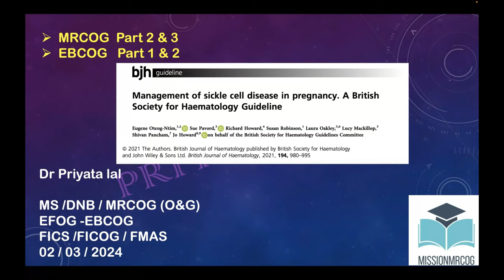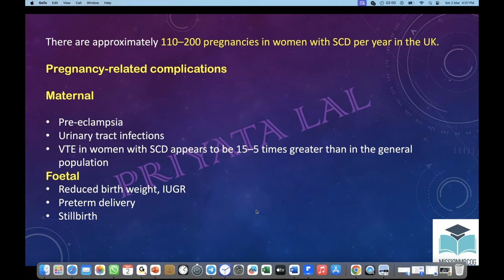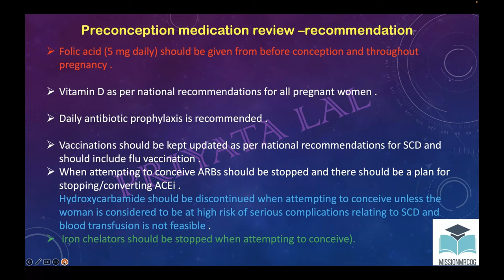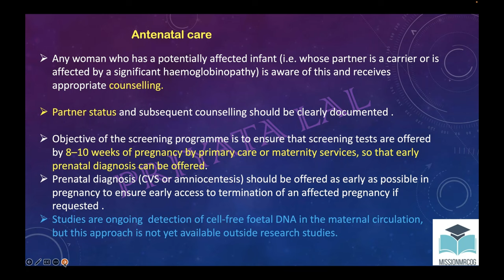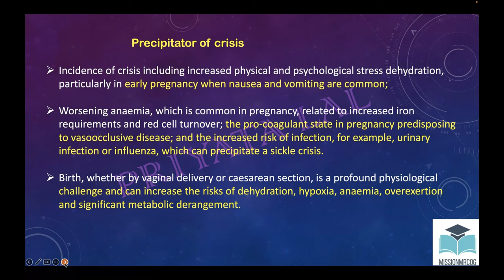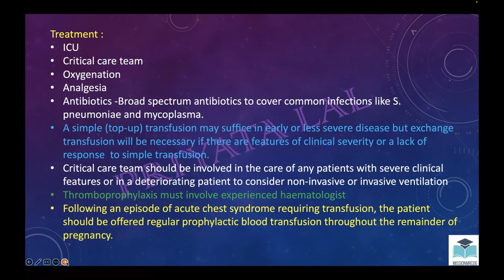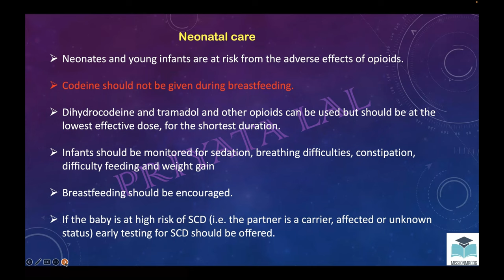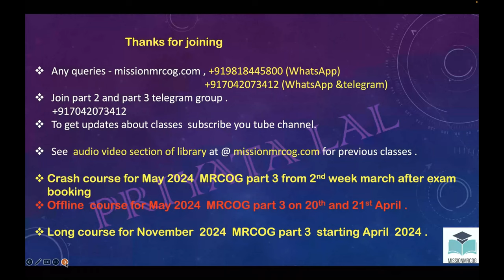sickle cell anemia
Class taken on  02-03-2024 by Dr.Priyata Lal on Sickle cell disease in pregnancy British society of Hematology guideline 2021 with question answers and discussion .